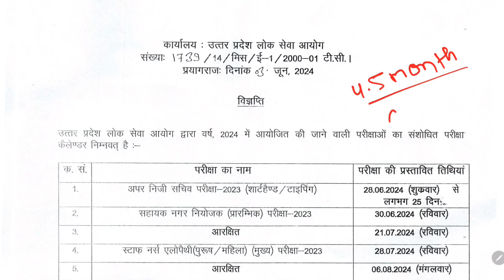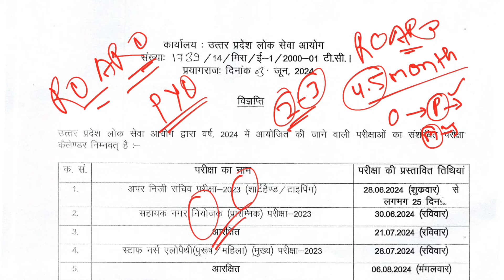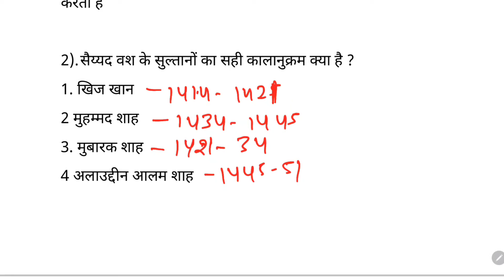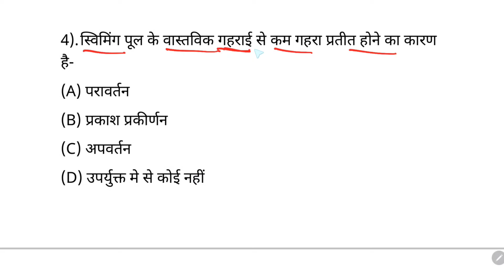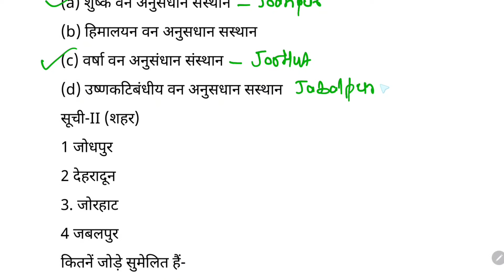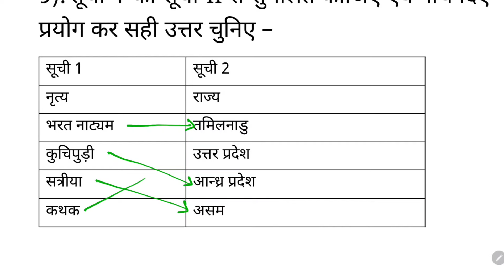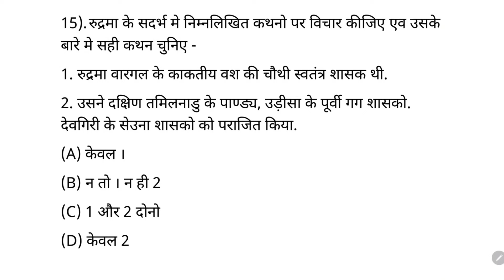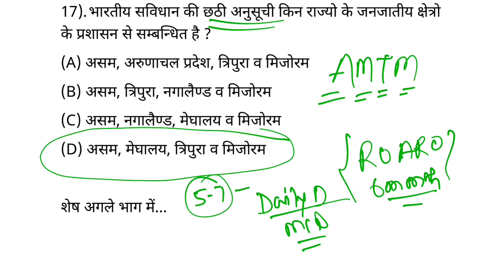UPPSC RO ARO Test Series || ROAROPYQ || RO ARO Preparation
उत्तर प्रदेश लोक सेवा आयोग द्वारा आयोजित समीक्षा अधिकारी सहायक समीक्षा अधिकारी परीक्षा 2023 के लिए अब तक पूछे गये प्रश्नों की सीरीज
UPPSC RO ARO PYQ SET 1
UPPSC RO ARO EXAM 11 February 2024 Question paper Solved
UPPSC RO ARO Solved papers
uppsc ro aro question paper download

ro aro Quiz के लिए ज्वाईन करें टेलीग्राम चैनल

Solved paper Book

RO ARO Hindi Book (Hardev Bahari)

Current Affair - ज्वाईन करें हमारा चैनल

X पर सम्पर्क करें- Study with Gyan